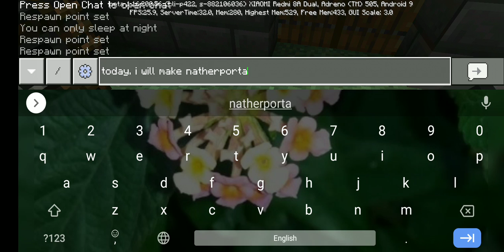how to make nether portal without diamond picaxe